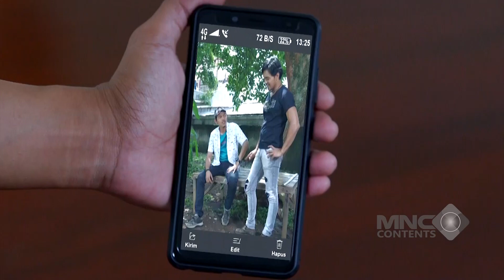2 BOCAH INI SAMPE KERINGET DINGIN MAU DIGULUNG APOY! TOMI SIAP GAYA INI BIAR GAK KABUR - AMANAH WALI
2 BOCAH INI SAMPE KERINGET DINGIN MAU DIGULUNG APOY! TOMI SIAP GAYA INI BIAR GAK KABUR - AMANAH WALI